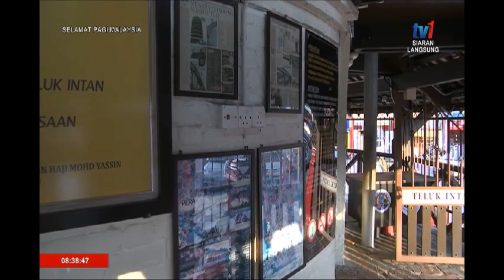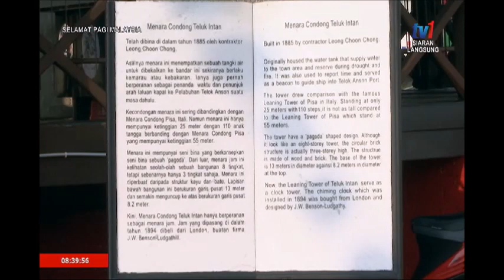01 FEB 2020 SPM – CERITA PAGI DARI PERAK – MENARA TELUK INTAN